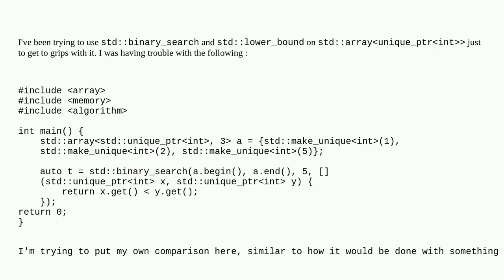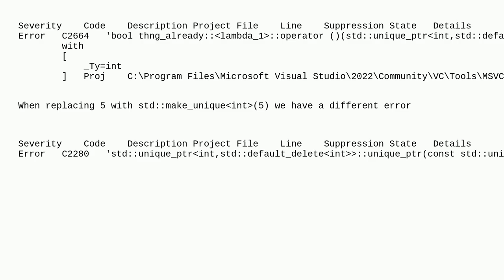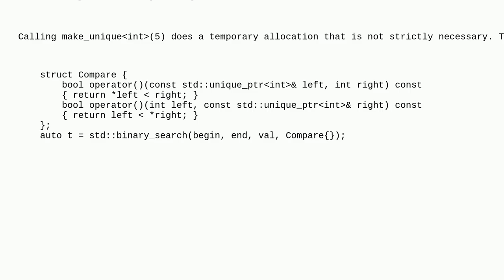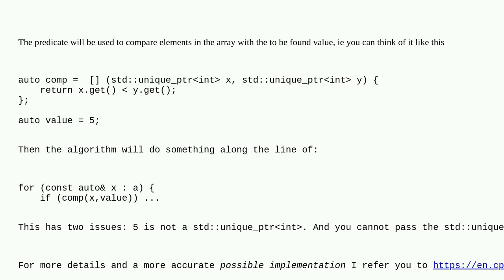std::binary_search and lower_bound with array of unique_ptr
A special thanks goes out to the community

  smart-pointers c++ c++11